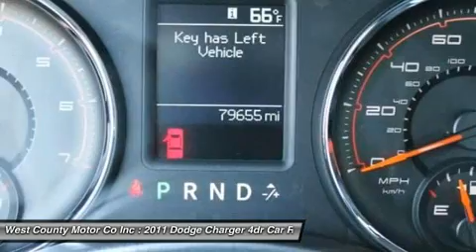2011 DODGE CHARGER Manchester, MO P20152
2011 DODGE CHARGER Manchester, MO
Stock# P20152

Our 2011 Dodge Charger SE is full of power and a sporty attitude that other sedans simply don't offer. Check out the 3.6L V6 under the hood of this ride! You've got 292hp to use as you're passing, merging, or jumping the line. With this Rear Wheel Drive automatic's awesome power, you still score 27mpg on the open road. Inside, our Charger SE has an abundance of room for you and your passengers. Everyone will have a great seat that is comfortable enough for the long road trip you've been wanting to take. Check out our pictures of this sporty sedan...it is ready to impress with the sporty exterior paint scheme, passenger climate control, power accessories, an awesome audio system, and keyless start! Safety features weren't overlooked, either. You've got a long list of airbags and other features on board to keep everyone safe and secure. Don't let this sporty Charger SE get away from you! The lines are forming and we're waiting for you! Come in Today for a Test Drive!